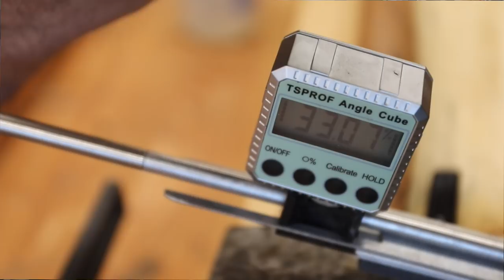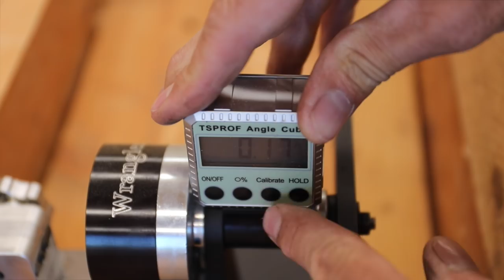Can An Axe Ever Be Too Sharp?